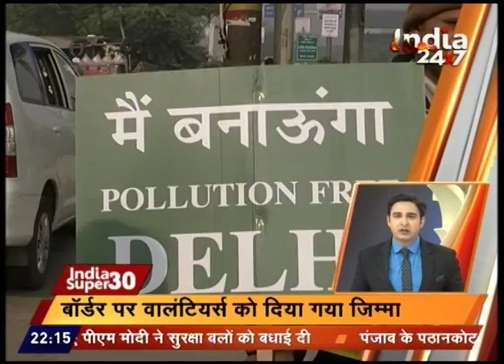Watch : India Super 30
Watch latest news and updates only on India Super 30.